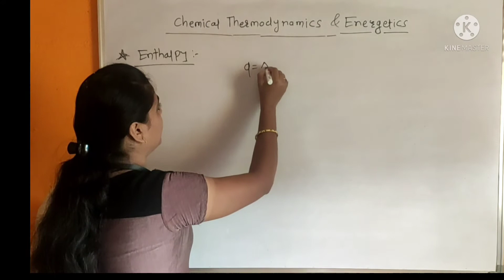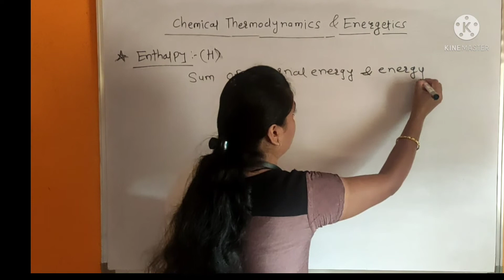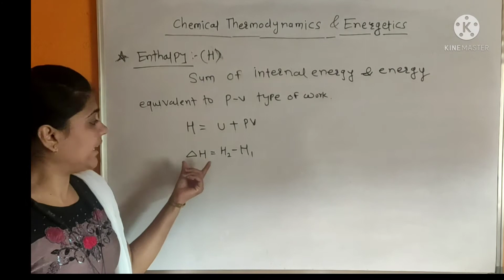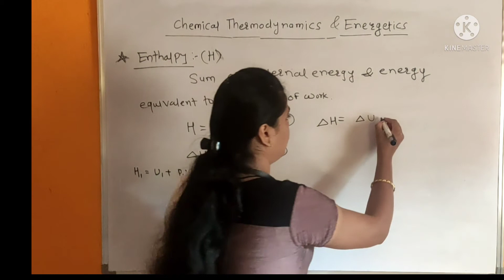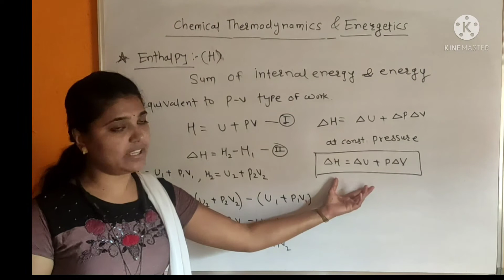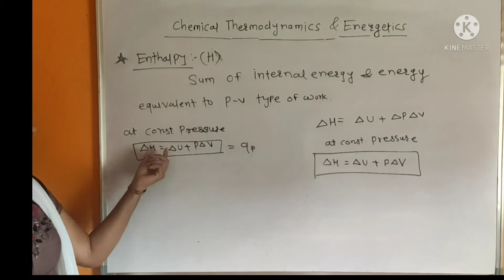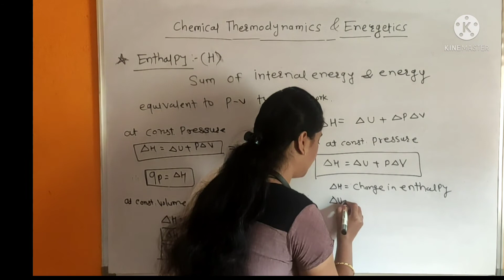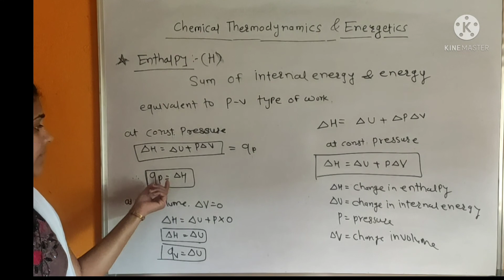Chemical thermodynamics and Energetics 13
Enthalpy of the system